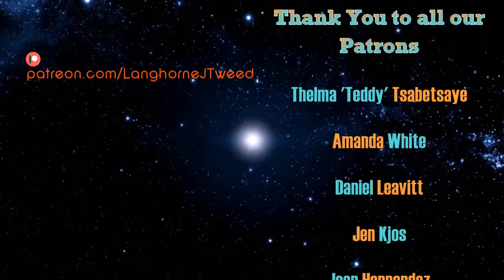Dick Adjacent #9 - The Iron Dream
Hello Dickheads. Here is our latest installment of the Dick Adjacent series, and this time we are talking Norman Spinrad's controversial 1972 novel The Iron Dream. The satirical tale of a world where Hitler decided to emigrate to America and become a fiction writer instead of doing that whole World War II thing. Join David, Anthony, scholar David Woken, and regular guest Mark Gabrish Conlan as they explore this experimental middle finger of an alternate history.

Music on this episode is from ►► Valis: An Opera by Tod Machover